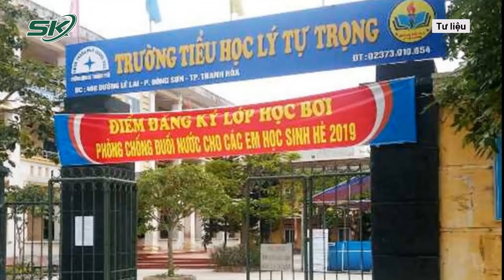Toàn Cảnh Covid Chiều 18/1: WHO Tuyên Bố Gì Về Việc Tiêm Vaccine Cho Trẻ, Liệu Có An Toàn? | SKĐS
SKĐS | Trong bối cảnh dịch COVID-19 đang diễn biến phức tạp và gia tăng số lượng người mắc trong đó có nhiều trẻ em, việc triển khai chiến dịch tiêm chủng vaccine an toàn cho trẻ là điều tối quan trọng. Mới đây, Tổ chức Y tế Thế giới đã đưa ra tuyên bố tạm thời về các vai trò của vaccine COVID-19 ở thanh thiếu niên và trẻ em, nhằm giảm thiểu sự gián đoạn giáo dục và duy trì sức khỏe tổng thể cho lứa tuổi này.
Tuyên bố tạm thời của Tổ chức Y tế Thế giới (WHO) xem xét vai trò của vaccine COVID-19 ở thanh thiếu niên và trẻ em bao gồm 5 điểm chính: gánh nặng COVID-19 ở trẻ em và thanh thiếu niên, trẻ em và thanh thiếu niên vẫn có thể nhiễm SARS-CoV-2, tác động tiêu cực của đại dịch đối với lứa tuổi này, hiệu quả và tính an toàn của vaccine COVID-19 ở thanh thiếu niên và trẻ em, và các cơ sở lý luận về tiêm chủng.

Mời quý vị và các bạn xem thêm: Vụ "Dì Ghẻ" Trút Đòn Roi Con Chồng: Phó Thủ Tướng Vũ Đức Đam Chỉ Đạo Khẩn